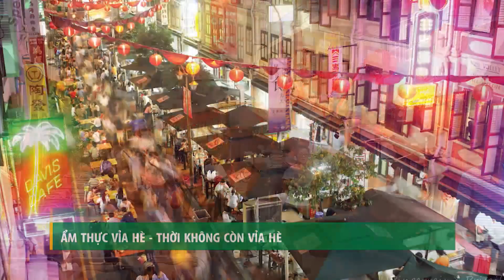(VTC14)_Ẩm thực vỉa hè thời không còn... vỉa hè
(VTC14) - Ẩm thực vỉa hè đã làm nên bản sắc, sự độc đáo của ẩm thực Hà Nội. Chính vì thế, sau khi Hà Nội bày tỏ quyết tâm dọn dẹp vỉa hè, kiên quyết chấm dứt việc chiếm dụng vỉa hè để buôn bán; nhiều người đã cảm thấy lo lắng rằng rồi đây ẩm thực vỉa hè sẽ bị suy giả, bị teo tóp, bị mất đi sức hấp dẫn với du khách. Lo lắng này liệu có cơ sở hay không? Phải chăng ẩm thực vỉa hè là nhất định phải ăn ở trên vỉa hè? Trên thế giới, các đô thị  có giải pháp nào để vừa đảm bảo quyền lợi của người đi bộ, vừa không mất mỹ quan nhưng vẫn khai thác được công năng để phục vụ cho ẩm thực đường phố hay không?